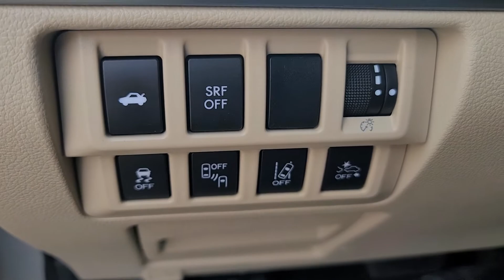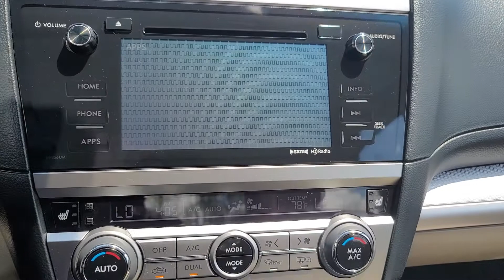17 Subaru legacy 1571T